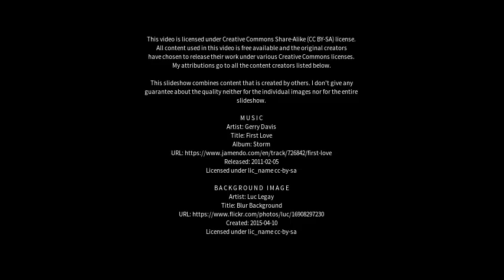Best places to visit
Best places to visit - Cranfield (United Kingdom) Best places to visit - Slideshows from all over the world - City trips, nature pictures, etc.